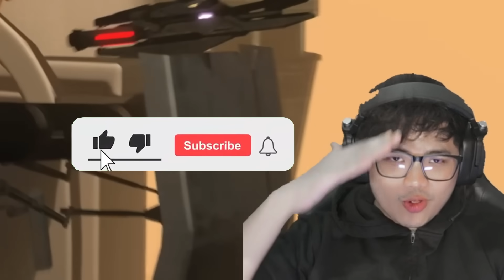Reaction skibidi toilet 60 รักซ้อน ซ่อนเงื่อน เพื่อนทรยศ!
เอ๊า!!! นี่มันอะไรยังไงกันทำไม Skibidi Toilet ถึงทะเลาะกันได้หละเนี่ย เกือบไปละนะ Gเหลี่ยม

Alot thx to Dafuq!?Boom!